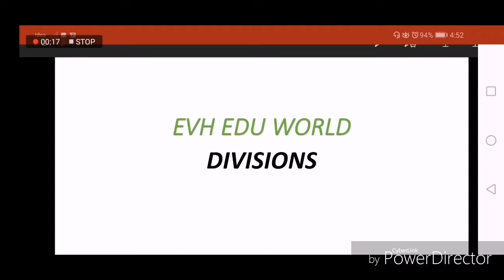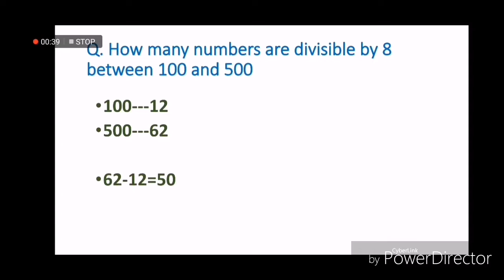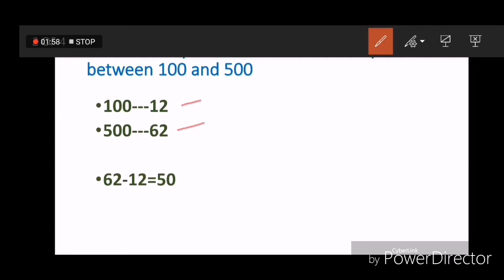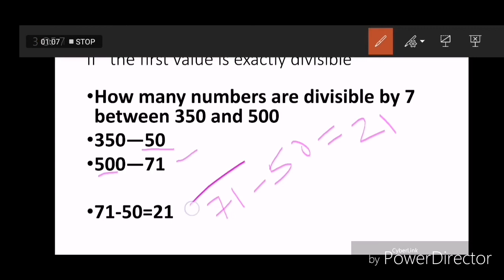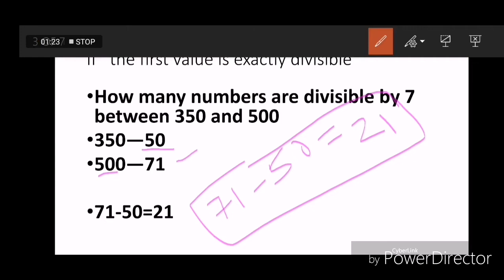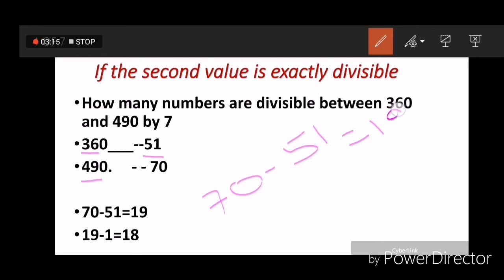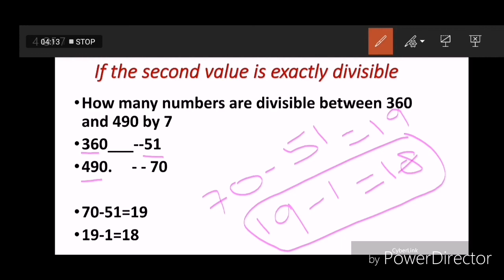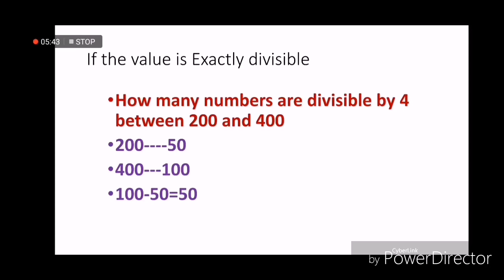Divisions എളുപ്പത്തില്‍ പഠിക്കാം. Class 23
മത്സര പരീക്ഷയില്‍ ചോദിക്കുന്ന divisions part ഉള്‍ക്കൊള്ളിച്ച് തയ്യാറാക്കിയത്.